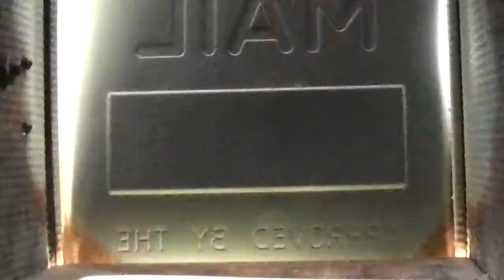Dumpster Dude gets Evicted